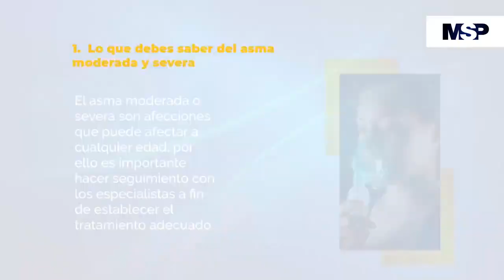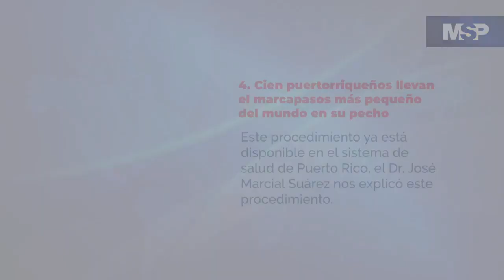Resumen MSP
Médicos, pacientes y profesionales de la salud encuentran lo más relevante a un clic ➡️ ⬅️ MSP: Lo más relevante para médicos, pacientes y profesionales de la salud